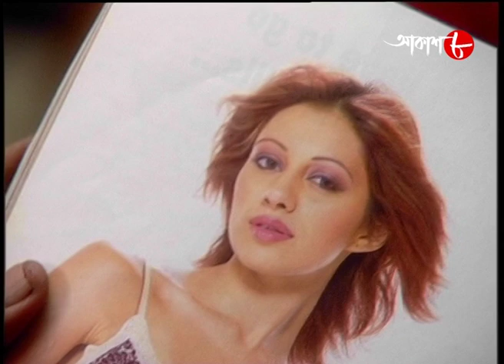সানাই | Saumitra | Sabitri | Indrani | Arunima | Episode - 57 | Bangla Popular Serial | Aakash Aath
Synopsis :-
The apparently merry spheres of Aditya Narayan Chowdhury’s joint family shows lines of intersection as the story moves on. The otherwise smooth lives of the inmates get hugely affected as Radhika wants to marry her beau, Rahul an air force officer. Aditya Narayan, the head of the family has so far taken control of all the decisions made in the house. The discipline that he has keenly maintained so far is now being questioned labeling his effort to keep things sorted as ‘monopoly’. The rhythm of the family suddenly seems to go out of tune as Radhika gets ditched and abandoned by Rahul.

✽ Serial Name : Sanai

✽ Director : Agnideb Chatterjee

# Story : Agnideb Chatterjee

# Screenplay And Dialogue : Pramit

# Art Direction : Gautam Basu

# DOP : Ashok Pramanik

✽ Cast : Saumitra Chatterjee, Sabitri Chatterjee, Indrani Haldar, Kaushik Sen, Arunima Ghosh, Sumanta Mukherjee, Kamalika Banerjee, Arindam Sil, Nayana Das, Kunal Mitra, Dolon Roy, Sagnik Chatterjee, Biplab Chatterjee and Others

✽ Category : Family Drama

✽ Language : Bengali

✽ Label : Aakash Aath